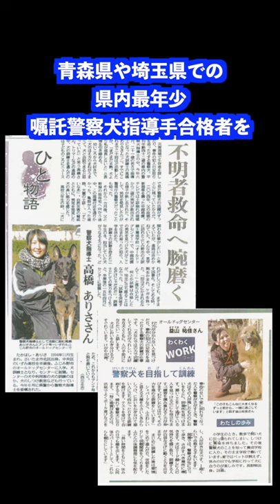日本訓練士養成学校 についてチェック